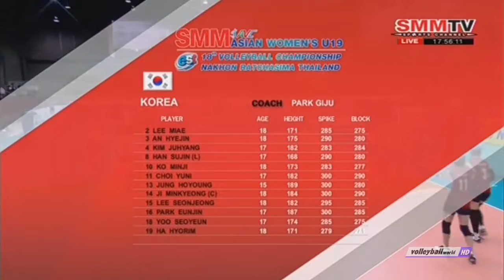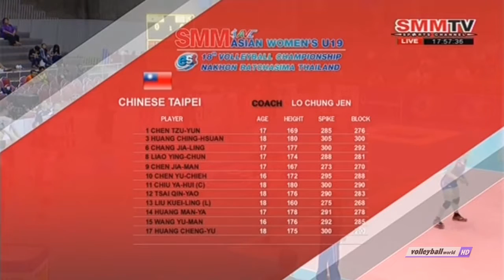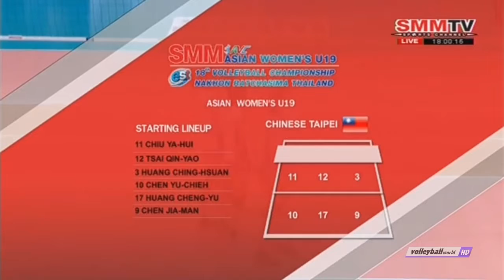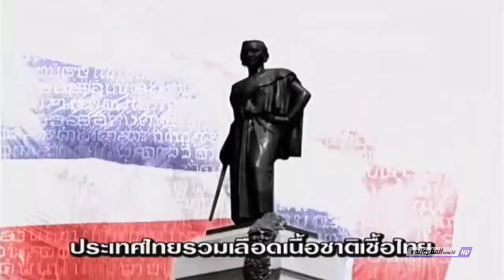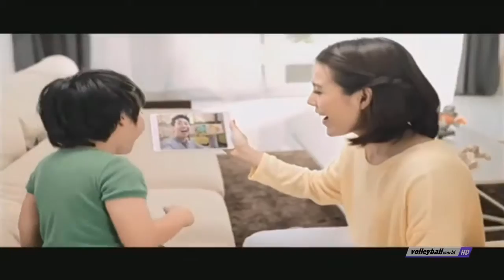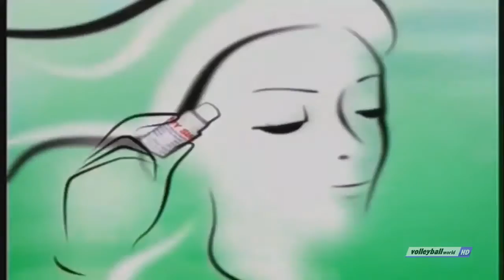Chinese Taipei vs Korea 2016 Asian Women